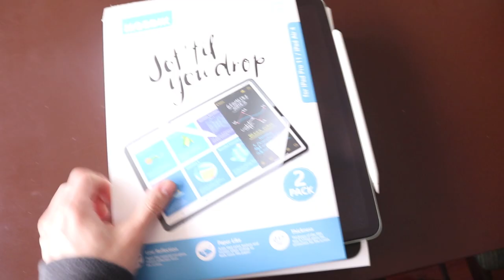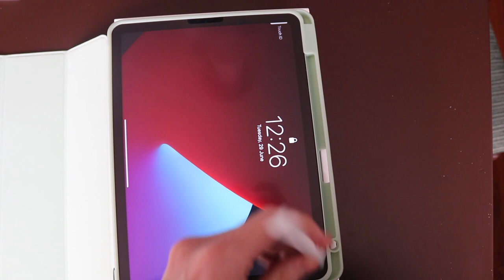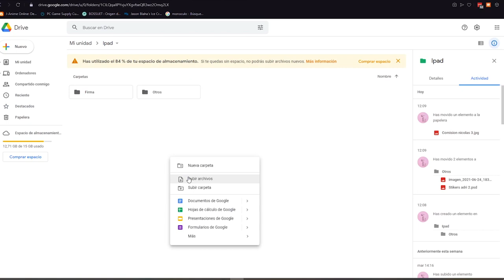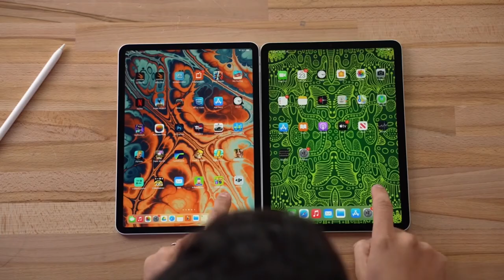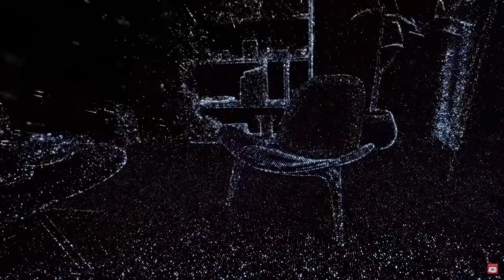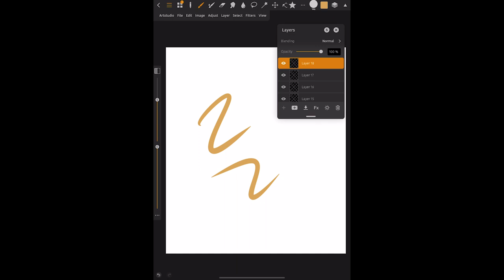IPAD AIR! La mejor económica alternativa al iPad Pro - Cyan Orange Tech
¡Holis a un nuevo video!

 Hoy haremos un unboxing del iPad Air y les contaremos que nos ha parecido usarlo para ilustración durante treinta días. Además haremos una comparación con el iPad Pro.

Bibliografia de videos usados: 2020 iPad Air 4 vs 2020 iPad Pro - Full Comparison! by Max Tech